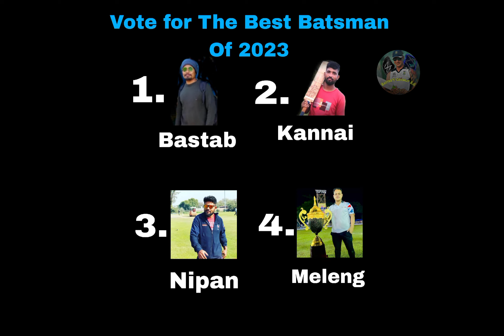Top 09 Tennis Batsman Of Assam 2023|| Who is the best Batsman ?!